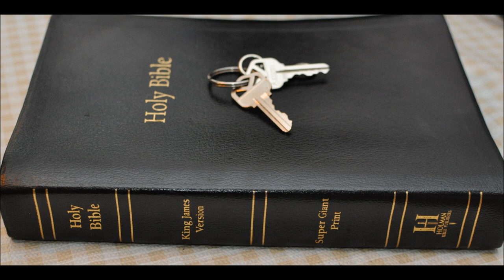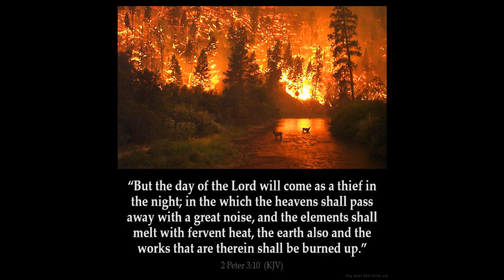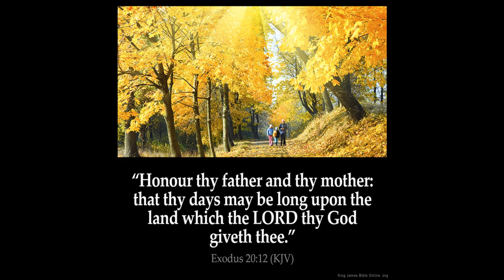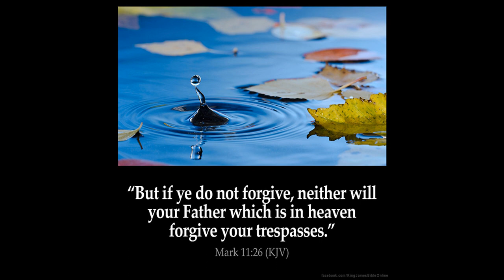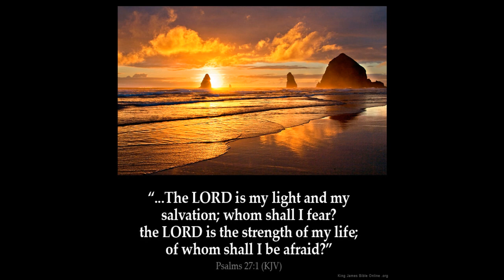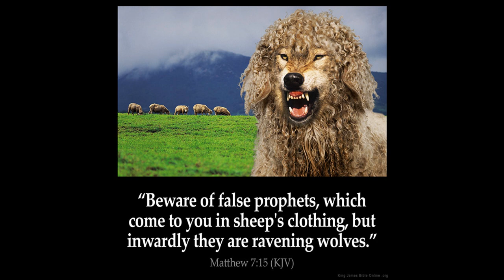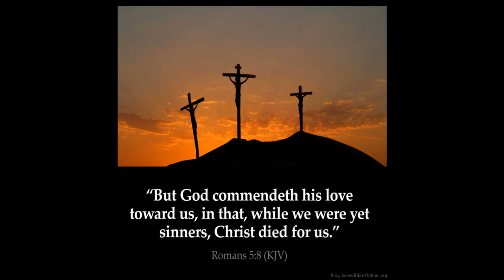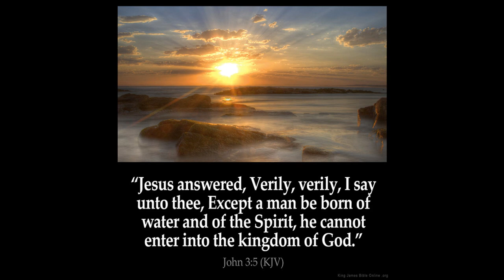The dream of Joseph's sheaf's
Genesis   Chapter 37   1  And Jacob dwelt in the land wherein his father was a stranger, in the land of Canaan.

2 These are the generations of Jacob. Joseph, being seventeen years old, was feeding the flock with his brethren; and the lad was with the sons of Bilhah, and with the sons of Zilpah, his father's wives: and Joseph brought unto his father their evil report.

3 Now Israel loved Joseph more than all his children, because he was the son of his old age: and he made him a coat of many colours.

4 And when his brethren saw that their father loved him more than all his brethren, they hated him, and could not speak peaceably unto him.

5 And Joseph dreamed a dream, and he told it his brethren: and they hated him yet the more.

6 And he said unto them, Hear, I pray you, this dream which I have dreamed:

7 For, behold, we were binding sheaves in the field, and, lo, my sheaf arose, and also stood upright; and, behold, your sheaves stood round about, and made obeisance to my sheaf.

8 And his brethren said to him, Shalt thou indeed reign over us? or shalt thou indeed have dominion over us? And they hated him yet the more for his dreams, and for his words.

9 And he dreamed yet another dream, and told it his brethren, and said, Behold, I have dreamed a dream more; and, behold, the sun and the moon and the eleven stars made obeisance to me.

10 And he told it to his father, and to his brethren: and his father rebuked him, and said unto him, What is this dream that thou hast dreamed? Shall I and thy mother and thy brethren indeed come to bow down ourselves to thee to the earth?

11 And his brethren envied him; but his father observed the saying.